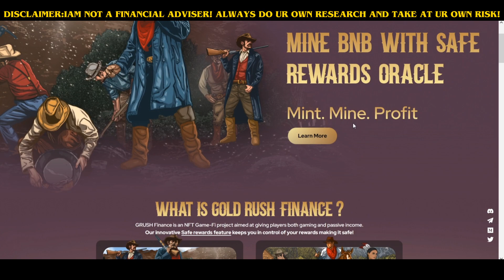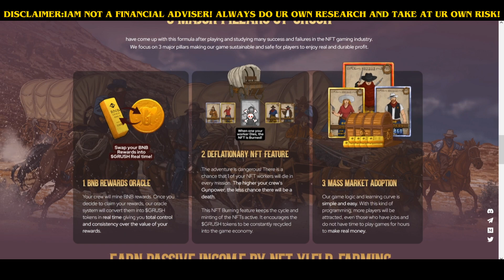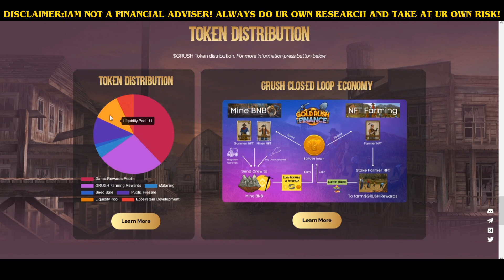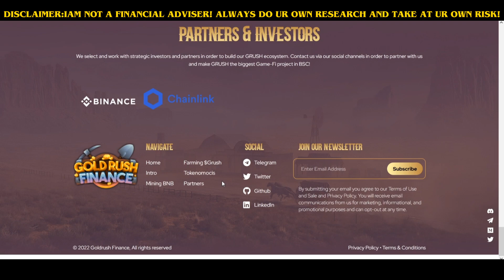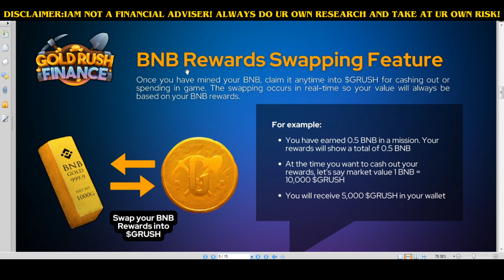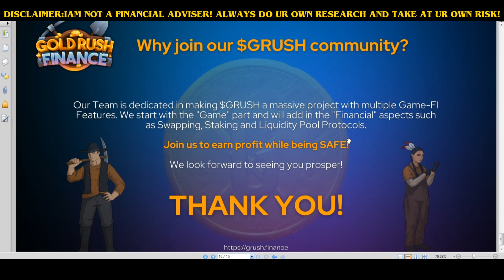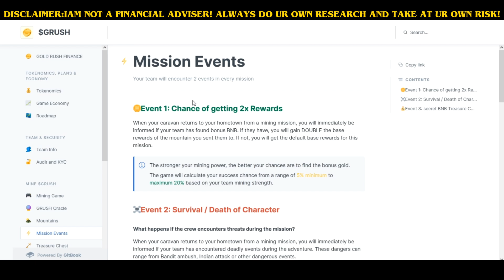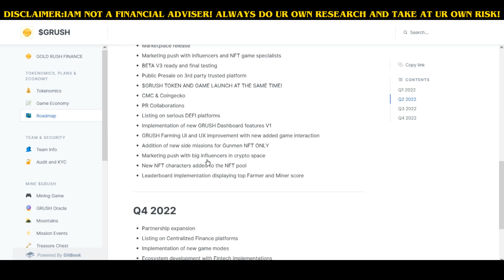15 BNB REWARD SA TREASURE CHEST! FARMING GAME!EASY GAME LOGIC AND 2 TYPES OF BONUS REWARDS!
MECHANICS!

RELATED TOPIC